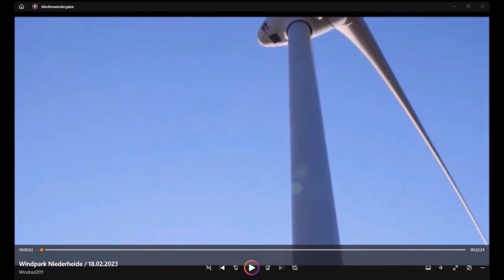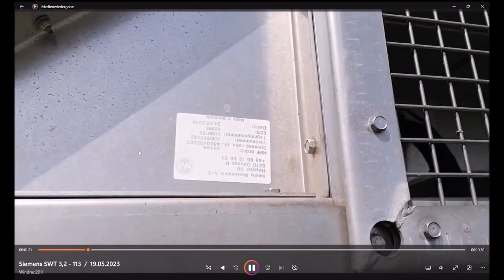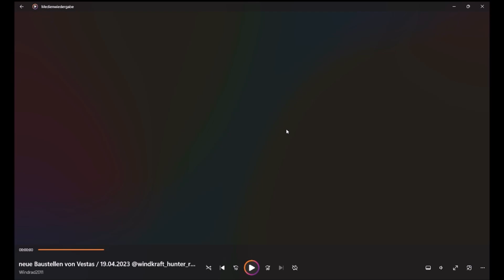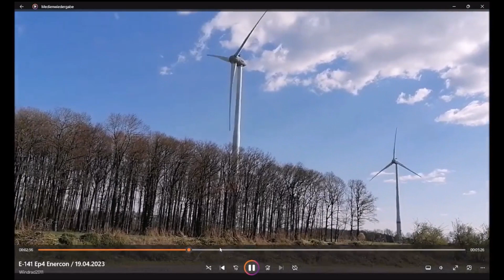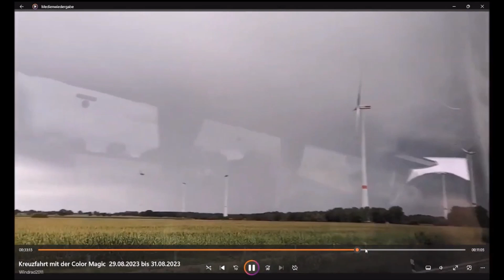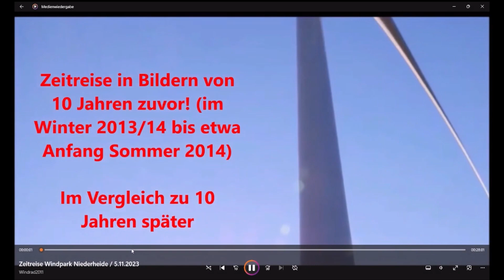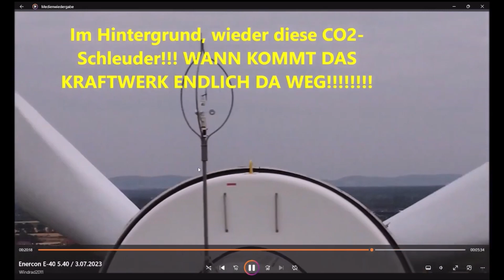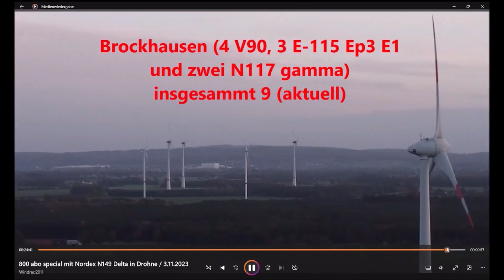Jahresrückblick 2023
hier mal ein grober Überblick, was 2023 alles passierte...

Das geilste fand ich war am 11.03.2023, da wo die E-101 Eis verloren hat. Was fandet ihr denn am besten? schreibt es gerne unten hin.
Vielleicht habe ich auch minimal was vergessen, aber ich habe so viel erlebt, da wäre dieses Video bestimmt gefühlt zu lang geworden.